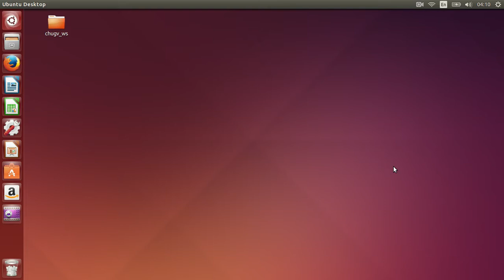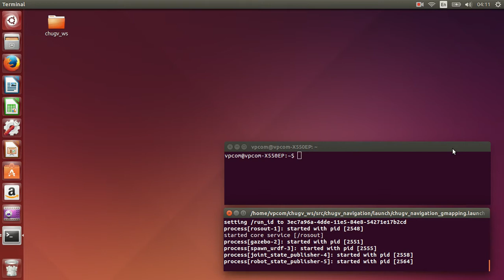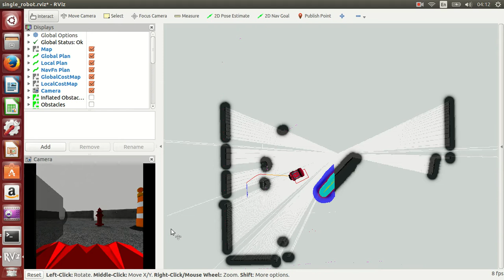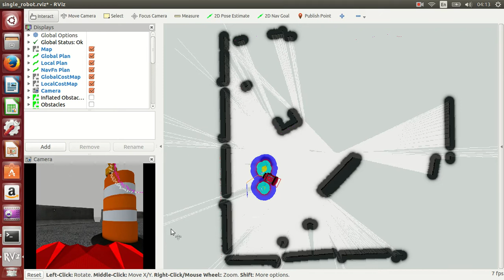Part1_FarazUGV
CyberHands Faraz UGV By Mojtaba Valipur